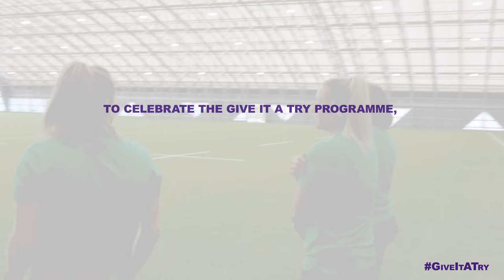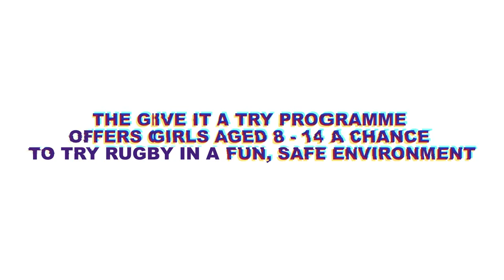Give It a Try 2021: Interview with Eve Higgins, Stacey Flood & Beibhinn Parsons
Earlier this year, we invited Eve Higgins, Stacey Flood and Beibhinn Parsons to meet with Marie Crowe & our up and coming budding journalist Ava Kirwan, to talk about the Give It a Try programme, how important sport is for young girls and what advice they have for getting into rugby. Watch the first episode here to see what they had to say...